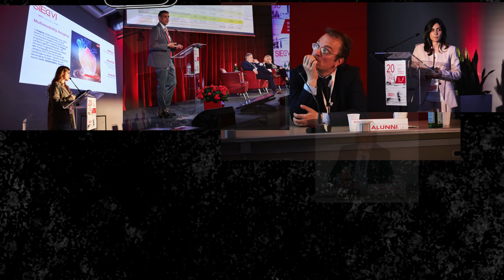SIECVI 50° - Grazie...